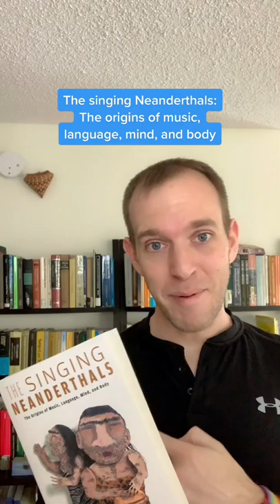The singing Neanderthals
I got a new book! "The singing Neanderthals: The origins of music, language, mind, and body" by Steven Mithen (2005).